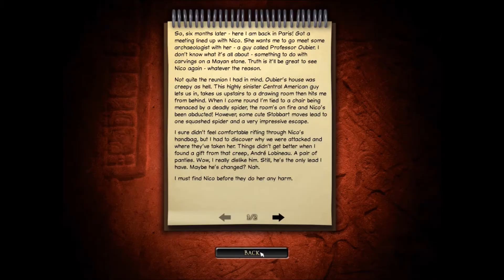Broken Sword II - The Smoking Mirror Original + Remastered Walkthrough Part 1: Paris